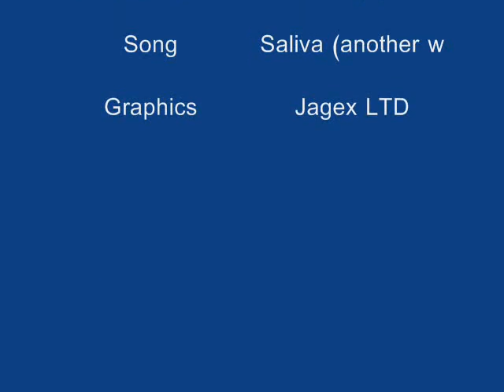Ladies and Gentlemen (RS STYLE)